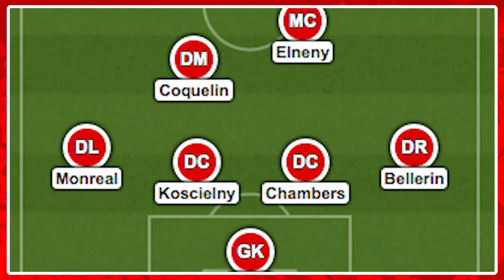Arsenal v Crystal Palace | 2015/16 | Match Preview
In a game which seems to not hold a lot of stature, Arsenal host Crystal Palace this Sunday in a bid to put a smile back on the face on some Arsenal fans.